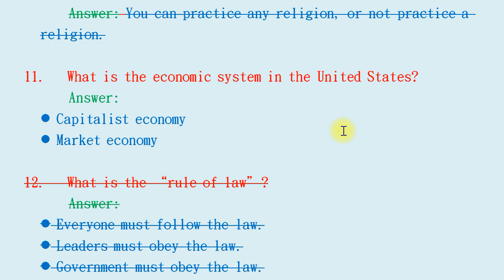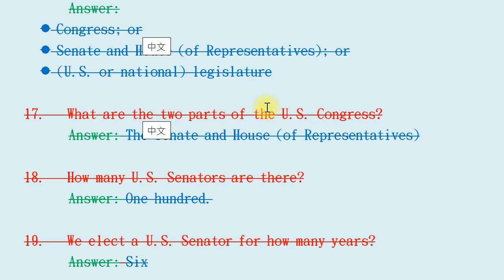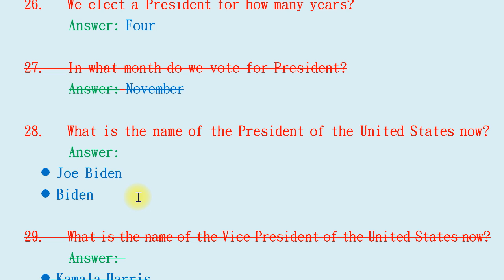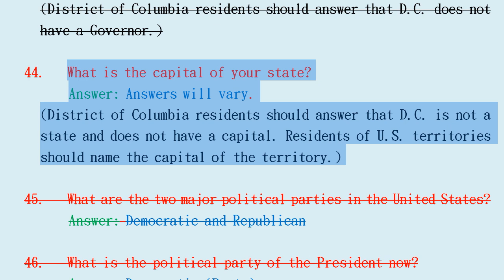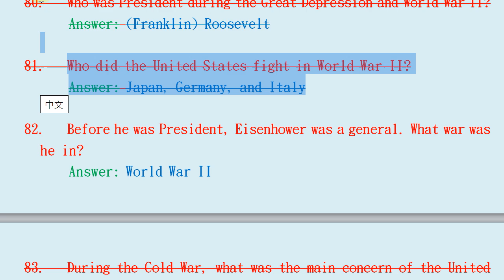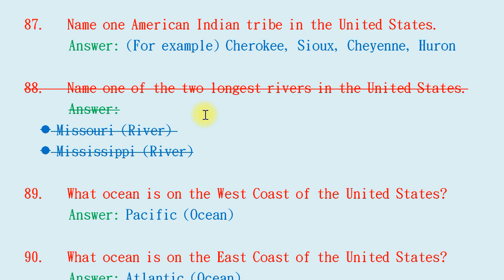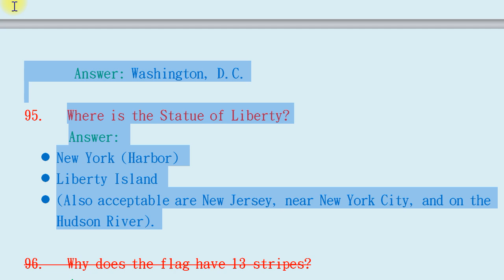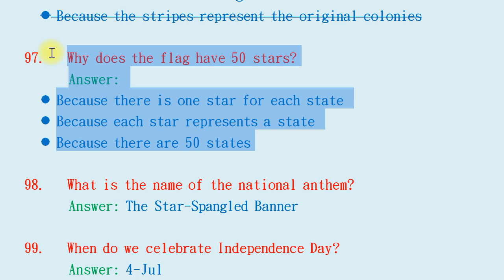移民美國時的英文口試100題 (10-7)